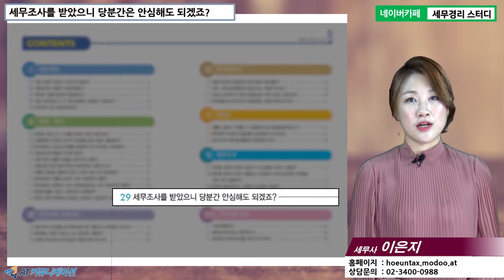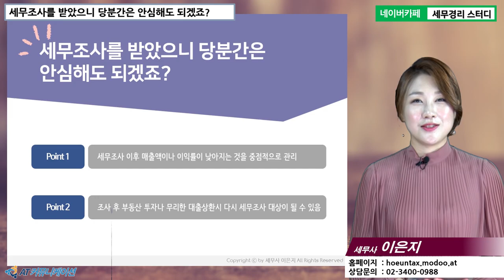#17 [병의원세무 5분특강] 세무조사를 받았으니 당분간은 안심해도 되겠죠? [이은지 세무사의 5분특강]